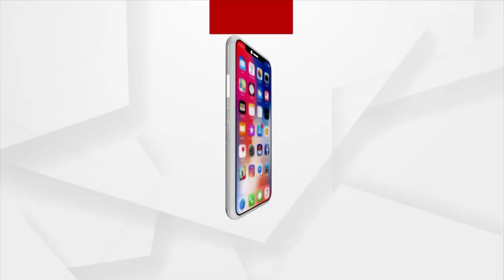ପତ୍ନୀର ଅଶ୍ଳୀଳ ଭିଡିଓ ଭାଇରାଲ କରିବାକୁ ଧମକ ଦେଇ ସ୍ବାମୀ ଗିରଫ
Jajpur: Husband arrested after threatening to make wife's private photos and videos viral. BJP team meets the victim.
ପତ୍ନୀର ଅଶ୍ଳୀଳ ଭିଡିଓ ଭାଇରାଲ କରିବାକୁ ଧମକ ଦେଇ ସ୍ବାମୀ ଗିରଫ । ହେଲେ, ଏଯାଏ ଗିରଫ ହୋଇନାହାଁନ୍ତି ଶ୍ବଶୂର ଏବଂ ଶାଶୂ । ପୀଡ଼ିତାଙ୍କ ଅଭିଯୋଗ ପରେ ବି କାହିଁକି ଚୁପ ବସିଛି ପୋଲିସ । ଏହାକୁ ନେଇ ବିଜେପି ନେତ୍ରୀ ସ୍ମୃତିରେଖା ପହିଙ୍କ ନେତୃତ୍ୱରେ ବିଜେପିର ଏକ ଟିମ ପୀଡ଼ିତାଙ୍କୁ ଭେଟିଛନ୍ତି